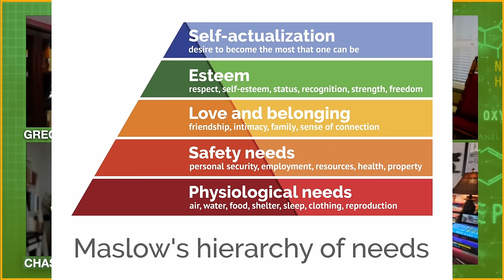💥 6 LIES Amber Heard Believed and The Jury Did Not - Expert Reaction to Exactly What Went WRONG!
The Jury did not believe Amber Heard. What were some key moments that caused them to spot a liar? The world's top four body language experts give their behavioral analysis of Amber Heard's top lies and deceptions.

The Johnny Depp trial 2022 - Johnny Depp Amber Heard court battle -- Johnny Depp Amber Heard trial 2022 - Johnny Depp Amber Heard trial 2022 - Breaking Celebrity News

Johnny Depp won his defamation case against his ex-wife Amber Heard on Wednesday 1st June 2022, and the jury awarded him $15 million in damages. Depp was awarded $10 million in compensatory damages and $5 million in punitive damages in his defamation suit. The jury also awarded Heard $2 million in compensatory damages. Depp sued Heard for $50 million after she wrote an op-ed for The Washington Post in 2018 in which she called herself a "public figure representing DA." Heard countersued Depp for $100 million.

Although their marriage lasted a matter of months, Johnny Depp and Amber Heard's relationship spanned more than a decade. The defamation case brought by Johnny Depp against his ex-wife Amber Heard is ongoing and will likely take weeks to conclude. But what preceded the case? Depp and Heard's relationship began more than a decade ago, and eventually devolved into what appears to have been a toxic marriage. The couple split in 2016, but have continued to battle in court over an op-ed Heard wrote for The Washington Post in 2018, in which she described surviving DV -- without mentioning Depp by name. Depp is suing for $50 million in damages and denies ever being physical with Heard. Heard is countersuing for $100 million and claims she was only ever physically aggressive with Depp in self-defense or defense of her younger sister.

Borderline personality disorder is a mental health disorder that impacts the way you think and feel about yourself and others, causing problems functioning in everyday life. It includes self-image issues, difficulty managing emotions and behavior, and a pattern of unstable relationships. With borderline personality disorder, you have an intense fear of abandonment or instability, and you may have difficulty tolerating being alone. Yet inappropriate anger, impulsiveness and frequent mood swings may push others away, even though you want to have loving and lasting relationships.

Histrionic personality disorder (HPD) is defined by the American Psychiatric Association as a personality disorder characterized by a pattern of excessive attention-seeking behaviors, usually beginning in early childhood, including inappropriate seduction and an excessive desire for approval.

amber heard counterclaim amber heard elon musk camille vasquez destroys amber camille vasquez vs amber heard johnny depp live

Chapters:

0:00 Depp vs Heard Body Language
0:15 Incident Body Language Analysis
4:52 Illustrator's Emotional Portrayal
10:32 Potential Deception Situation
15:55 Johnny and Amber Drug Use
21:13 Hypocritical Behavior on Substance
26:23 Portrayal of PTSD Authenticity
31:30 Forensic Interrogation and Abuse
37:02 Ease of Actions on Camera
42:35 Impact of Histrionic Personality Disorder
47:45 Speaker's Terrifying Trapped Experience
52:37 Mixing Medications Dangers
58:27 Behavior of a Wounded Child
1:04:02 Deceptive Mix of Truth